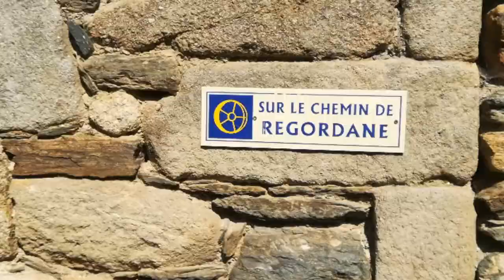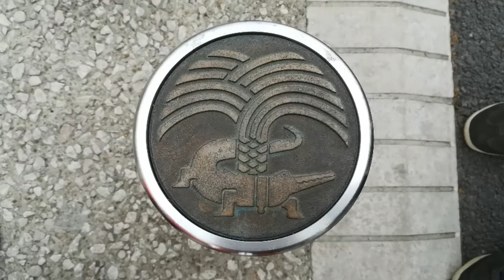Sur le chemin de Regordane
Une rando de 240km sur le chemin de Regordane, du puyenvelay à saintgilles, à travers la hauteloire, la lozere et gard